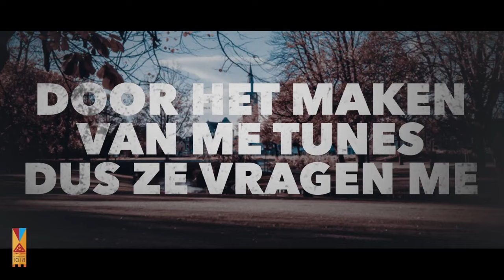Naily - 1018 Vlaardingen (Prod. By Cas Kuvira Guitar By. Danny Torres)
Guitar by: Danny Torres
Credits video: Larosh
Mix & Master: Palenko

Lyrics video by Naily performing 1018 Vlaardingen (c) 2018 ZwareJongenZ Productions.